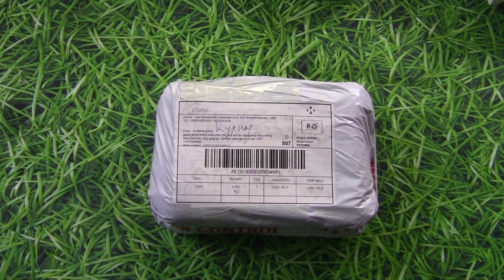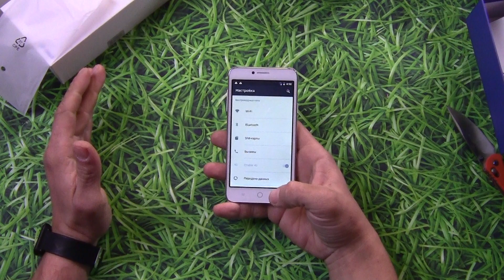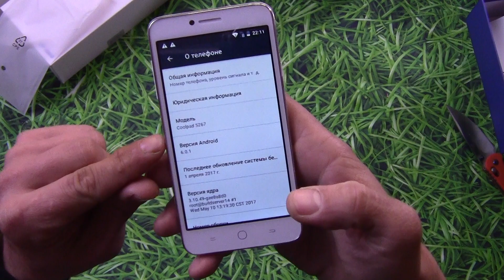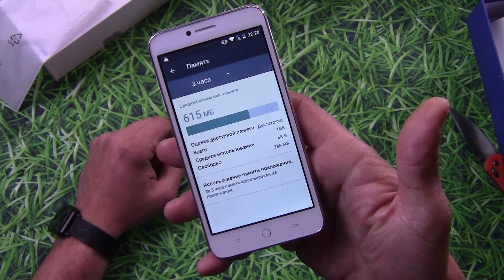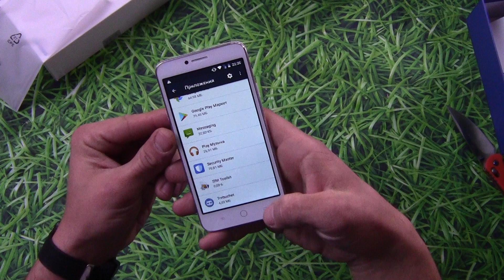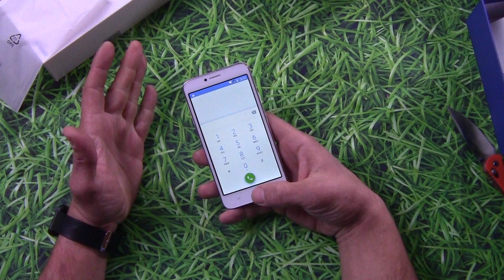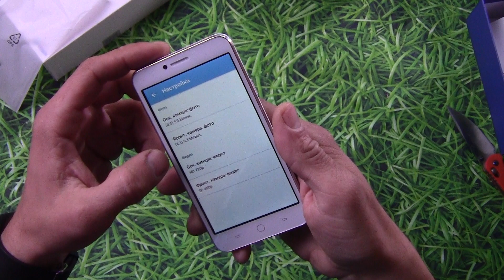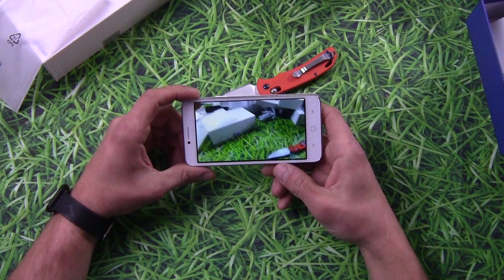Coolpad 5267 Дешево и сердито)))))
Кто ценит чужой труд:
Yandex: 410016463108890